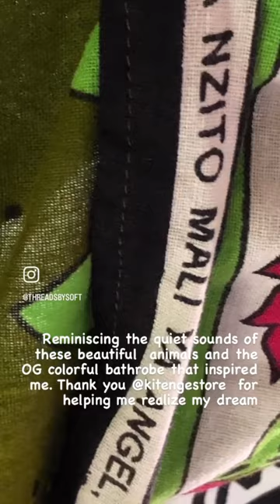10% of our profits will be donated to Dian Fossey Gorilla Fund.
Be sure to watch towards the middle and the end of this short and listen to the quiet sounds of the elephant walking and pulling grass up to his mouth and the mama mountain gorilla communicating with her baby. Inspiration to bring the Kanga and Kitenge African print bathrobes to the US to sell came to me when I was greeted with such beautiful bathrobes in the lodging where we stayed while embarking on safaris in Kenya and then trekking into the mountains to see the endangered mountain gorillas in their natural habitat.

In addition to 10% of all profits going to The Dian Fossey Gorilla Fund, by purchasing a bathrobe you will also be supporting the small African cotton farmers and Tanzanian artisans who lovingly made each robe.

The endangered mountain gorillas live in the volcanic Virunga mountain range which borders Rwanda, Uganda and Democratic Republic of Congo.  The troops (or large family groups of the mountain gorillas) make up 1 to 4 male silverbacks, young black furred gorilla males and several females and their young.  They can also be found in the Bwindi Impenetrable National Park in Uganda.